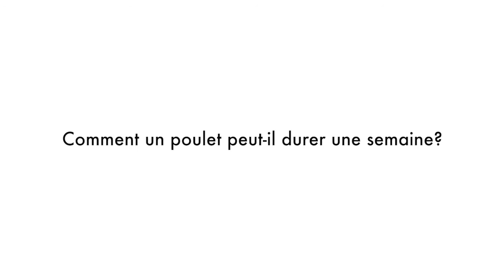Deux poulets – des repas pour la semaine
Apprenez à couper un poulet cru afin de préparer des repas délicieux tout en faisant des économies à l'épicerie.